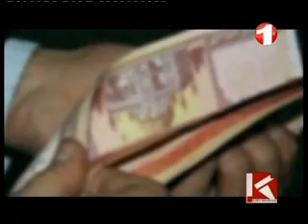1TV KABUL DEBATE LIVE AFGHANISTAN POST KARZAI PART1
مناظره‌ی کابل در مورد افغانستانِ پس از کرزی
د افغانستان په بیارغونه کې د شېرمحمد عباس ستانکزي ټینګار